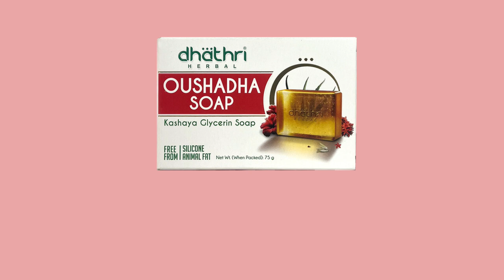Dhathri Oushadha Herbal Soap